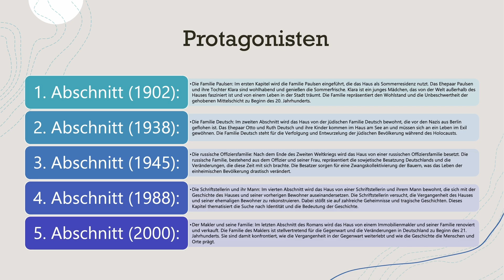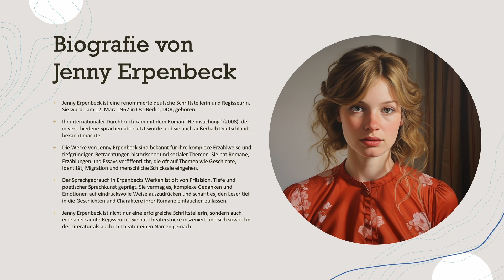Charakterisierung der Protagonisten von "Heimsuchung" von Jenny Erpenbeck aus 2008 - Zusammenfassung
🔴 Time-Stamps 🔴
0:00 Intro
0:44 Charakterisierung der Protagonisten in Heimsuchung
10:16 Biografie von Jenny Erpenbeck